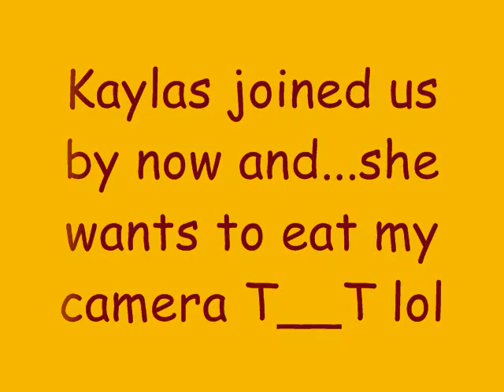FUN AT MUGGLECON PART 2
Clips from the day yeah some accidents and some intentional stuff